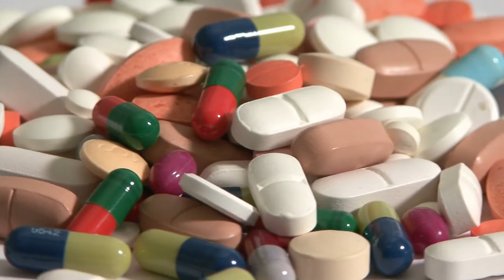REMÉDIOS para CACHORRO com Barriga Inchada e Mole.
E aí, galera de tutores preocupados com seus doguinhos! 😄🐶 Como veterinário de plantão, tô aqui pra dar uma mãozinha quando o assunto é "cachorro com barriga inchada". Mas ó, relaxa, vamo falar de um jeito bem de boas e informal!

Então, se seu cãozinho tá com a barriguinha toda INCHADA e até meio MOLE, pode ser um sinal de "barriga d'água" sim! 💧É aquela situação chata em que tem acúmulo de líquido na barriga do peludo, deixando tudo inflado.

Olha, na real, é bom não dar mole pra essa situação, hein! 😬 É importante procurar um veterinário o mais rápido possível! 🚀 Eles vão examinar o bichinho, fazer uns exames e descobrir o que tá rolando. Pode ser algo leve e resolvível, mas também tem casos mais sérios, então não dá pra arriscar!

Enquanto você procura ajuda profissional, evita oferecer comida pro doguinho e mantém ele hidratado. 🍴💦 Não vai dar remédio ou fazer coisas malucas por conta própria, tá ligado? Só um especialista pode receitar o tratamento certo.

Então, se liga na dica: corre pro veterinário e dá todo o carinho e cuidado pro seu amigão peludo! 🏃‍♂️🏥 E ah, se você já passou por isso ou tem alguma história maneira pra compartilhar, bota nos comentários! Vamos ajudar a comunidade pet a ficar bem informada! 💕